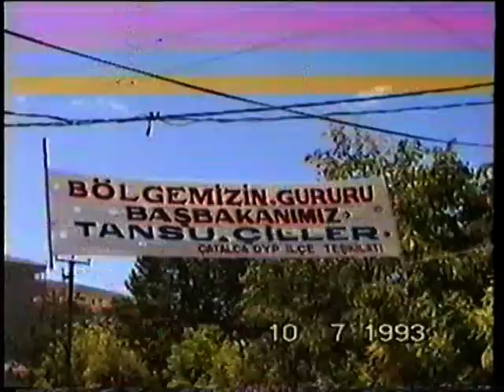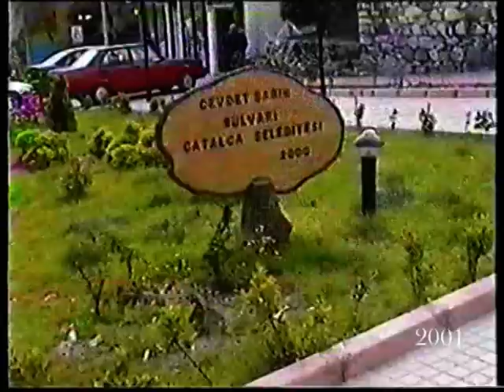Çatalca 1989-1993-2001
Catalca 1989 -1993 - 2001